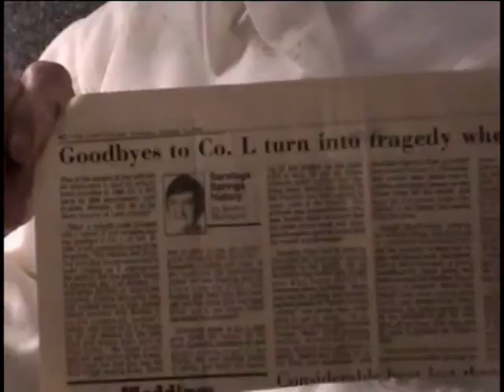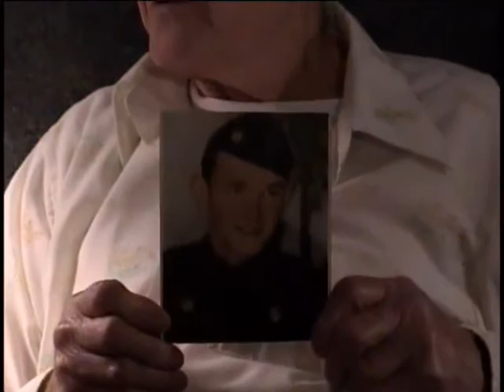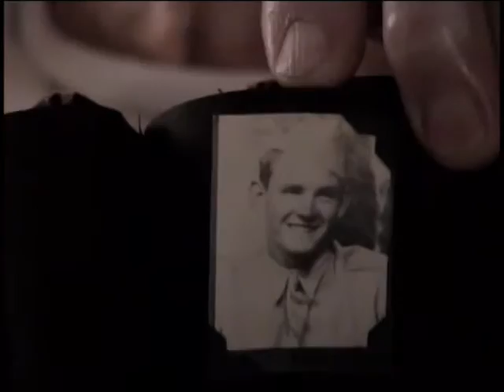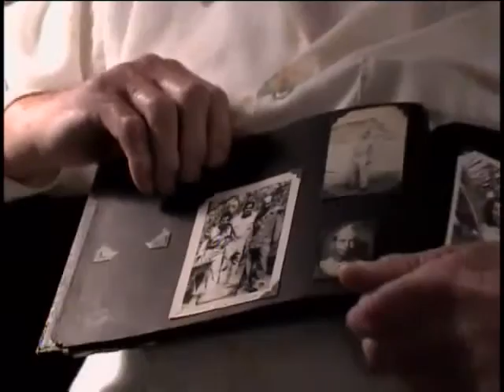Arthur Thomas Robinson, Corporal, US Army, World War Two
Corporal  Arthur Thomas Robinson
DOB: 9/15/22
Hometown: Saratoga Springs, NY
Place of Birth: Saratoga Springs NY
Inducted: 9/16/40
Discharged: 9/7/45
United States. Army. Infantry Regiment, 105th (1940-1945)
Service injury: Yes
10/29/2004
Saratoga
Collins, Virgil (W. VA)
Payne, John Rex
Makin
Saipan
Okinawa
Living as of 8/28/14
Shot through both legs on Saipan
Was swimming and skating instructor
Picked up a grenade dropped by a fellow soldier and threw it away to explode